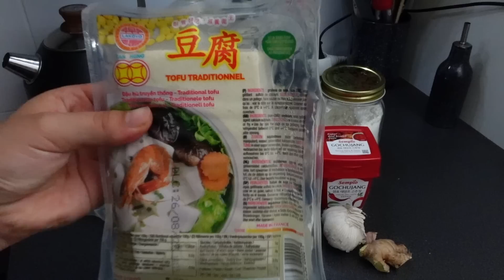MEAL PREP SANS FOUR & SANS GLUTEN : 2h pour nos repas de la semaine en été ! (vegan +healthy )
On se retrouve pour une session 2h en cuisine pour préparer les repas de la semaine. On reste sur un petit budget avec des protéines végétales, des salades, une terrine aux champignons vegan et des desserts très simples à réaliser sans four et parfois même sans cuisson.
J'espère sincèrement que ces recettes faciles et rapides vous plairont, elles peuvent convenir aux étudiants tout comme aux familles nombreuses et peuvent même aider dans un cheminement de perte de poids si vous cherchez à manger plus de légumes.
Ces recettes sont en français et conviennent aux végétariens et aux vegan.

TERRINE AUX CHAMPIGNONS (vegan, crue, sans gluten, sans viande, petit budget)
150 g de noix, 400 g de champignons de Paris blancs ou crèmes, 3 cas de tamari ou sauce soja si vous n'êtes pas sensible au gluten, 4 g d'agar-agar, 2 gousses d'ail, 1 cas d'armagnac, 1/2 cac de noix de muscade moulue, 450 ml d'eau

SALADE DE TOMATES AU MELON ET BASILIC (vegan, spécial canicule, sans gluten, express)
1 melon
, 4 tomates
, 2 c. à s. d’huile d’olive
, 20 feuilles de basilic , Sel, poivre

TOFU AU GOCHUJANG ET NOIX DE CAJOU (vegan, sans gluten, pimenté)
500 g de tofu, 1 cas de vinaigre de cidre, 1 cac rase de gochujang, 50 ml de tamari ou sauce soja si vous n'êtes pas sensible au gluten, 1 pincée de sucre, 1 cac de gingembre râpé, 4 cas de fécule de maïs, 2 gousses d'ail, 4 cas d'eau, 40 g de noix de cajou, 2 cas de sésame blond, 1 cas d'huile de sésame, 1 oignon vert (facultatif)

SAUCE TOMATE MAISON SANS CUISSON (crue, facile et rapide)
3 tomates, 6 tomates séchées, 1 petite cac de paprika fumé ou doux, 3 dattes, 1 pincée de piment d'Espelette, poivre

SIROP DE LAVANDE MAISON (cadeau gourmand, économique, diy)
15 g de fleurs de lavande
, 350 g de sucre blanc

GELÉE DE PÊCHE AU ROMARIN (original, repas de fête, buffet apéritif dînatoire)
170 g de pêches coupées en morceaux de petite taille (personnellement, je garde
la peau des pêches)
, 100 g de sucre blanc
, 4 petites branches de romarin (ou 2 si elles sont grandes)
, 2 g d’agar-agar

• Mon matériel *
👉 La caméra avec laquelle je filme
👉 Mes parapluies lumineux
👉 Ma batterie de cuisine rose
👉 Mes couteaux de cuisine
👉 Mon robot Kitchen Aid
👉 Mon robot professionnel qui mixe, râpe et hache
👉 Mon petit mixeur multi-fonction

Merci beaucoup à @Leslibre pour le montage de cette vidéo !